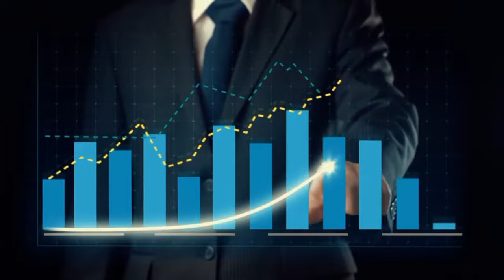Bharat Super Power Ban Gaya Vahi Ham Bhikhari Bante Ja Raha hai Pakistani Maulana Bola India powerfu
Bharat Super Power Ban Gaya Vahi Ham Bhikhari Bante Ja Raha hai Pakistani Maulana Bola India powerful

logo-img
The King called Virat and the Rise of the Hitman

Design & Developed by Autux
Select Article...